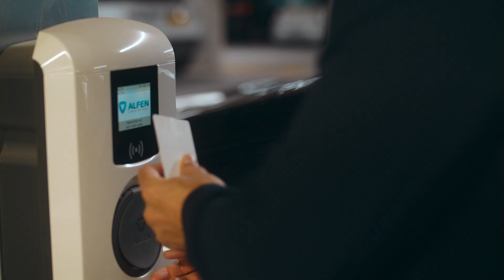White City Living - Home Club at White City Living | St James